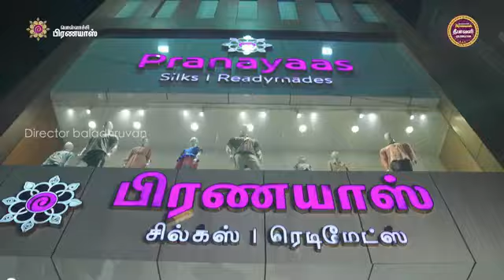PRANAYAAS Diwali Sale 2024 | TVC AD | Singer Kavitha Gopi